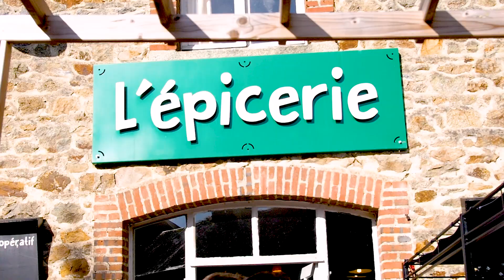L'interview Slowlydays - La Chouette Cabane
L'interview Slowlydays #1 - La Chouette Cabane

Découvrez les belles cabanes de Gwendolyne. Laissez-vous charmer par ce site tourné vers le calme et la nature dans le sud ouest de la Mayenne.